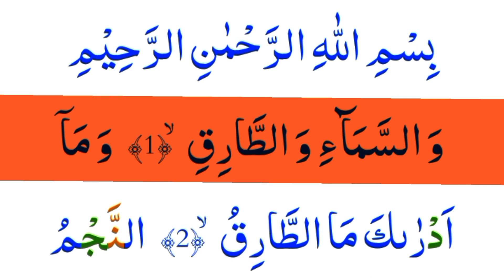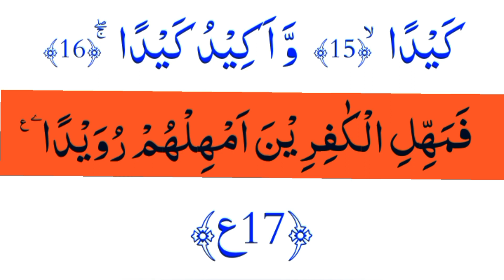surah Al Tariq | learn surah tariq | surah at tariq full | HM Abid online Quran class | home quran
surah tariq
surah at tariq
at tariq surah
surah at tariq full
surah tariq for kids
quran surah tariq
surat tariq
surah at-tariq
tariq surah
at tariq
surah tariq tilawat
surat at tariq
surat al tariq
surat at thariq
qiroah al quran surah at tariq
86 at tariq surah
surah tariq 100x
surah al thariq
surah tarik
tariq surat
surah tariq qirat
surah tariq sleep
learn surah tariq